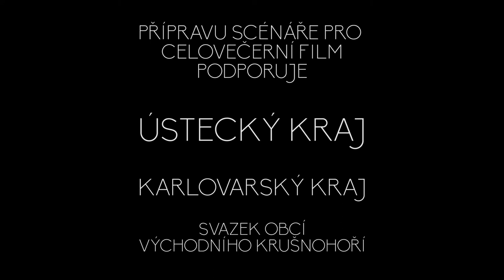Maria Sybilla Nebula